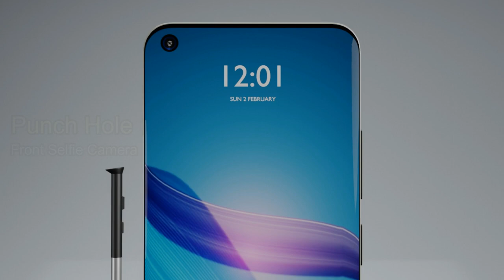Motorola Edge Plus (2020) FULL Introduction!!!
Introducing the flagship smartphone Motorola Edge Plus (2020) first look, concept, trailer, and introduction video. The latest rumors and leaks, the new Moto Edge Plus comes with a stylus S-Pen, which will receive Qualcomm Snapdragon 865 and 12 GB of RAM. According to various leaks, the upcoming Smartphone Motorola Edge Plus selfie camera will be embedded in the left corner of the screen. The new Motorola Edge Plus full specifications, features, and price of the smartphone are not officially disclosed. Thanks!